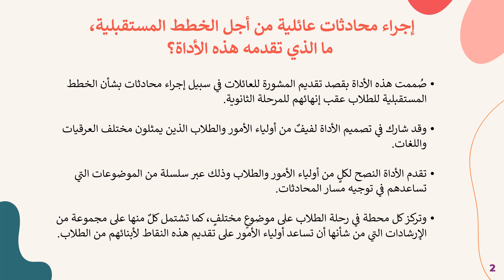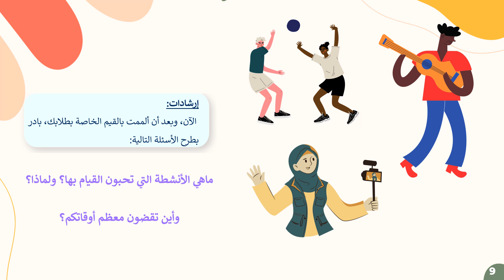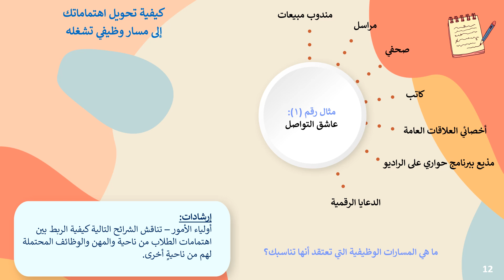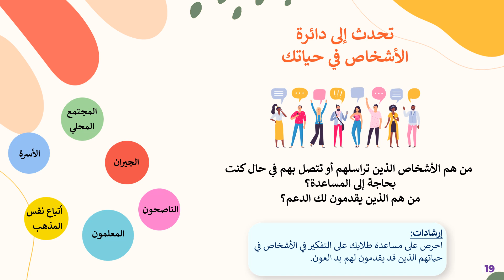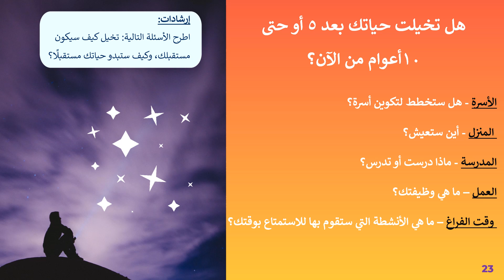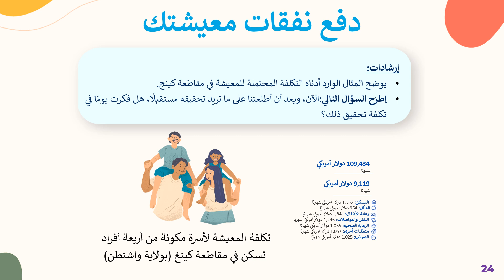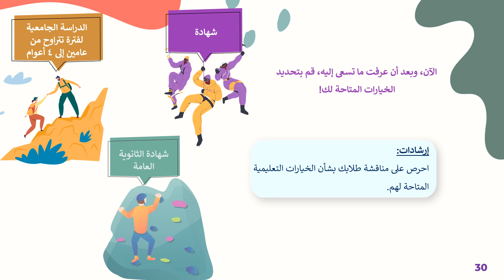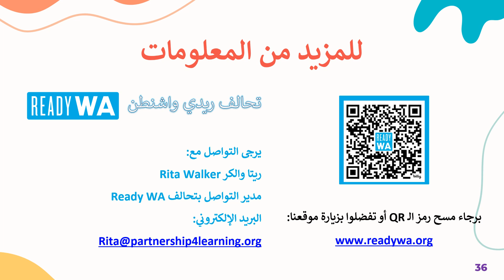المحادثات العائلية بشأن الخطة المستقبلية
صُممت هذه الأداة بقصد تقديم المشورة للعائلات في سبيل إجراء محادثات بشأن الخطط المستقبلية للطلاب عقب إنهائهم للمرحلة الثانوية.

وقد شارك في تصميم الأداة لفيفٌ من أولياء الأمور والطلاب الذين يمثلون مختلف العرقيات واللغات.
تقدم الأداة النصح لكلٍ من أولياء الأمور والطلاب وذلك عبر سلسلة من الموضوعات التي تساعدهم في توجيه مسار المحادثات. ​

وتركز كل محطة في رحلة الطلاب على موضوعٍ مختلفٍ، كما تشتمل كلٌ منها على مجموعة من الإرشادات التي من شأنها أن تساعد أولياء الأمور على تقديم هذه النقاط لأبنائهم من الطلاب.